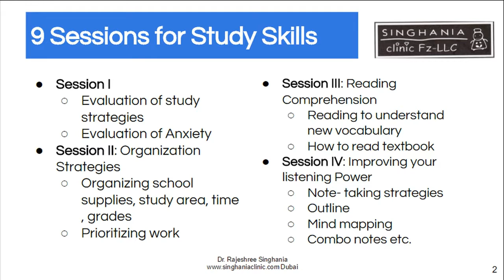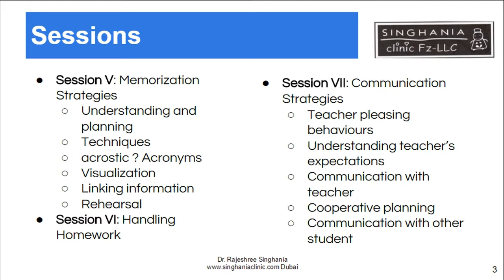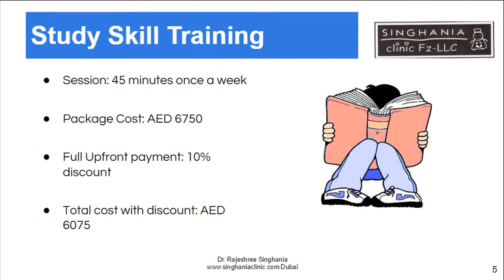Child Development Programs | Overcome Disabilities To Develop Your Child’s Study Skills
Child Development Programs: Studying
Child Development Programs | Overcome Disabilities To Develop Your Child’s Study Skills To Succeed At School

Child development programs: Helps children with learning disabilities and ADHD how to study and learn in school